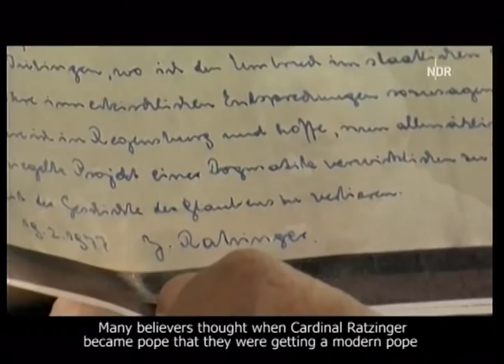Dr. Ploog explains graphology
Dr.Ploog explains graphology on german public television. See also his book 'Handwriting Psychology' on Amazon.